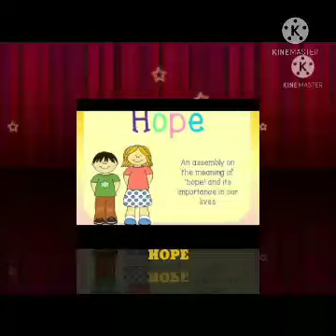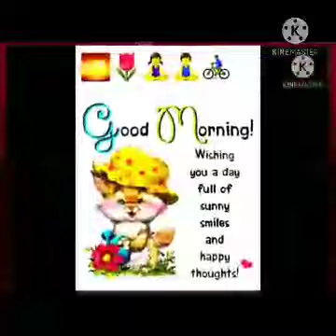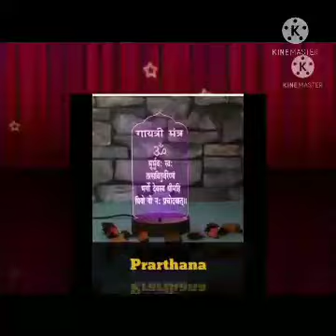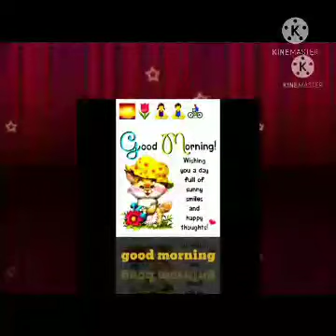Grade-Nursery, Morning Assembly